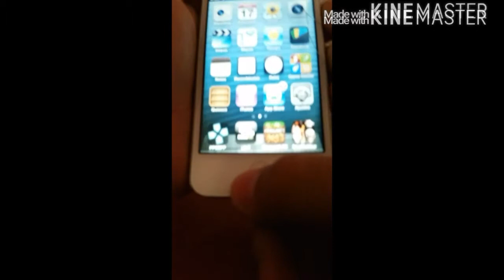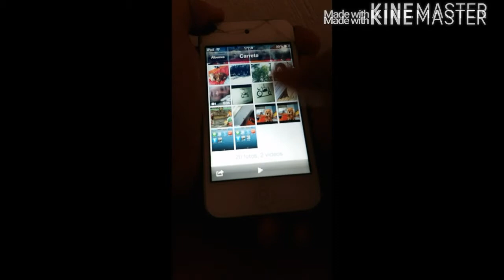¿Como tomar screenshot?|Actualizacion pero con ¡os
Ahora con ¡os les ensello como tomar screenshot
Y like a mi página de facebook aquí abajo ⬇⬇⬇⬇
Mi Página De Facebook:Nameke Pro Android Unboxing

Mi Twitter:@charlyxd557

Mi Line:charlyxd557

Y Para Que Veas Todas Mis fotos Mi Instagram:charlyxd557